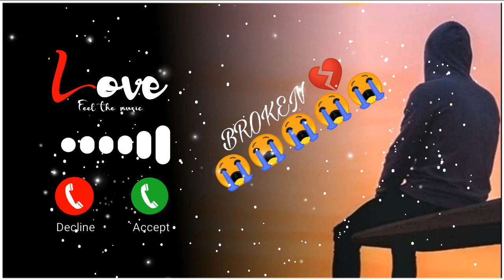Best Old hindi Instrumental ringtone Bollywood 90s Ringtone Bole jo koyal song download exporte